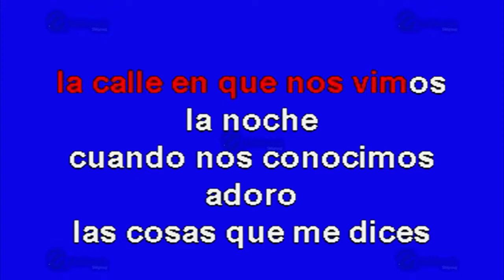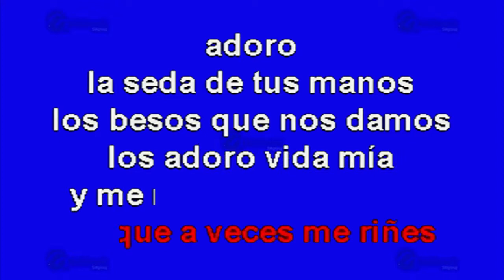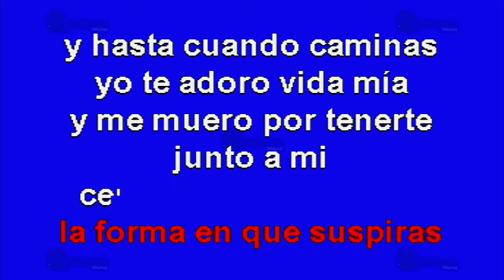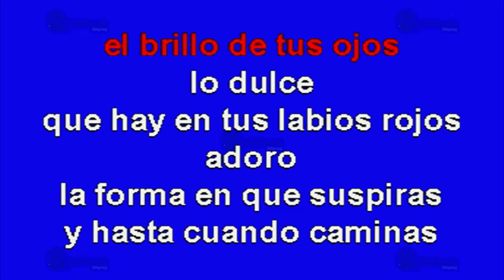Adoro - Multikaraoke ► Éxito De Bronco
Canción: Adoro
(Solo Como Referencia)
Fue Éxito De: Bronco

Clave Del Disco: OKE-0141
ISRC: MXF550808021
Copyright: Multimusic S. A. de C. V.